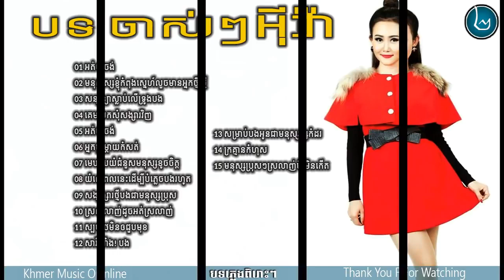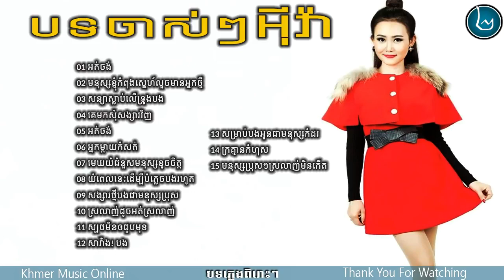EVA old song old song​,អុីវ៉ា បទចាស់ៗ,New and Old Collection, Non Stop ,2018